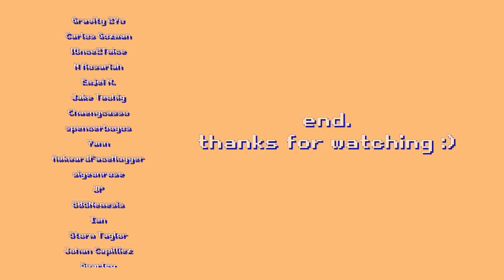TWICE Formula of Love Album Listen Part 1 [reaction]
! OMGGG
Ok let's try to chill. Today we react to TWICE's 3rd full length album : Formula of Love and OMG!
Here are the tracks we checked out in this part:
Moonlight
Icon
Cruel
Part 2 will be out soon!
SEO ~

 reaction chill wookie twice album listen formula of love 트와이스 moonlight icon cruel